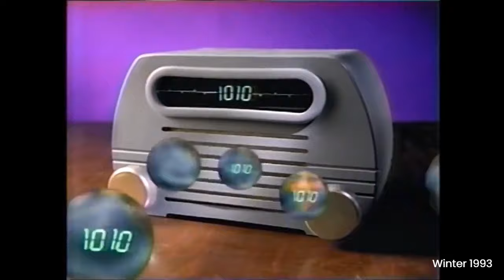Saying goodbye to Newsradio 88 WCBS AM, New York - August 26, 2024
On August 26, 2024 WCBS Newsradio 880 AM New York will switch to ESPN Radio formally on 98.7 FM.  From RadioInsight.com: "The LMA will see 880 end its 57 year run with all-News just two days shy of its anniversary and change call letters to WHSQ. All of the content currently heard on 98.7 WEPN-FM will move to 880, with the station retaining Audacy’s production of New York Mets baseball. The deal takes effect as Good Karma’s lease with Emmis Communications for 98.7 comes to an end."